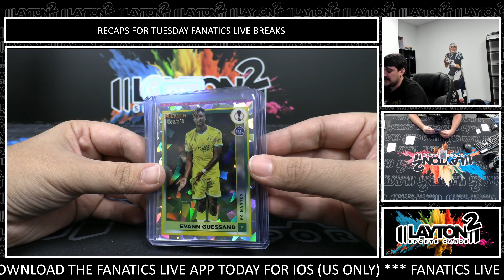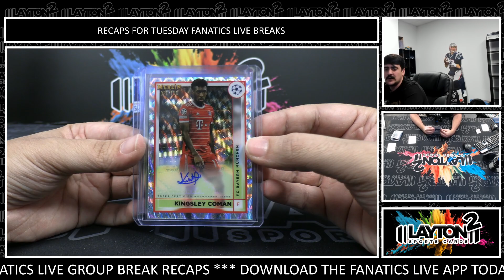FANATICS LIVE RECAP 2022/23 TOPPS MERLIN SOCCER 3 BOX #2 RT 9/5